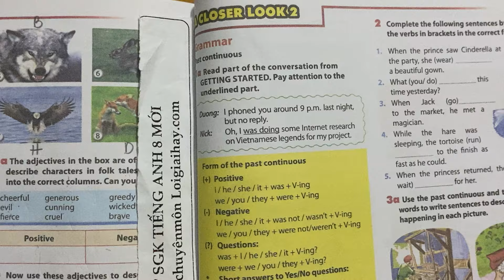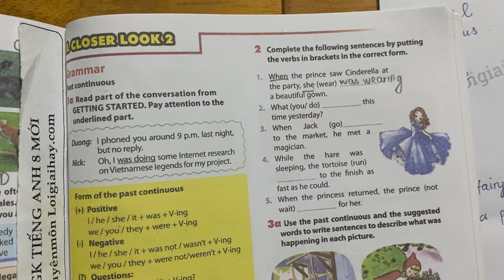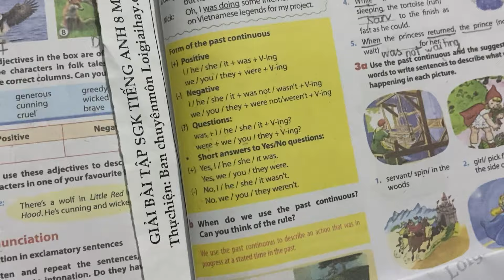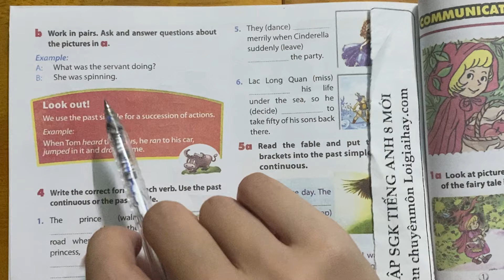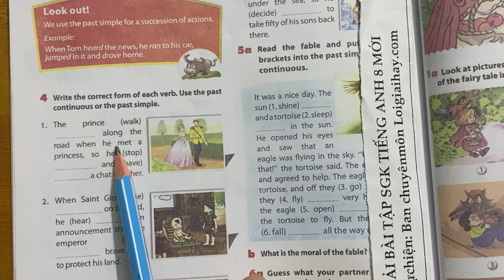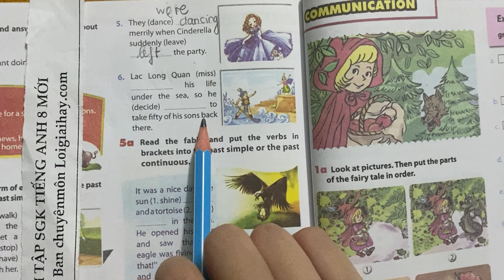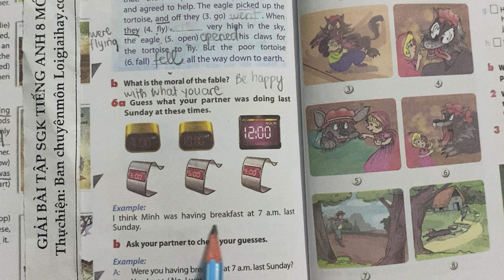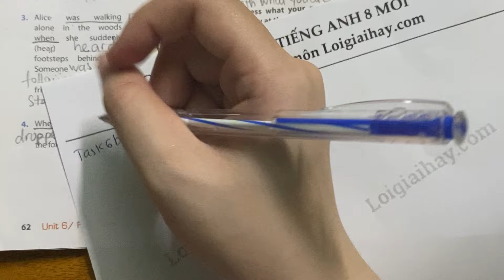A Closer Look 2 trang 61 Unit 6 Tiếng Anh 8 mới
Trả lời A Closer Look 1 trang 60 Unit 6 SGK Tiếng Anh 8 mới với lời giải chi tiết, ngắn gọn nhất sẽ giúp các em nắm bắt các kiến thức cơ bản và nâng cao một cách nhanh nhất
Task 1: 00:00
Task 2: 05:06
Task 3: 10:49
Task 4: 25:08
Task 5: 33:18
Task 6: 38:49 .